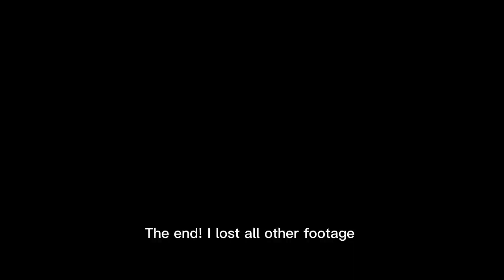Finale Ligure kicking off 2023 with a bang!